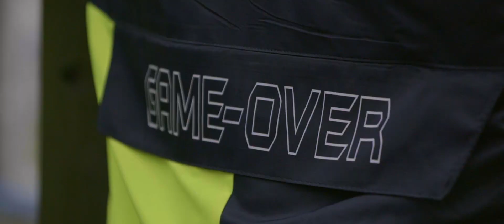Shro - CQLD (Clip Officiel)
Titre extrait de 'Game Over Volume 2' la compilation du Studio 50K disponible
Directed by GT-Capture
Prod by Hostile Beatz
Lyrics by shro